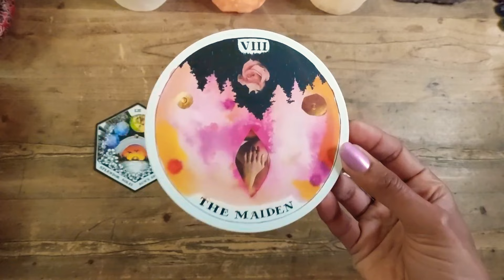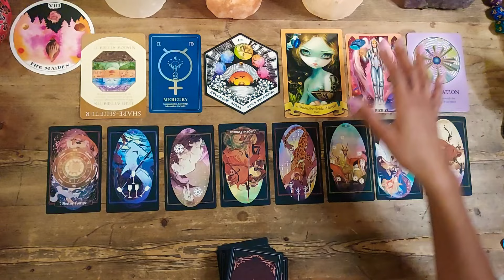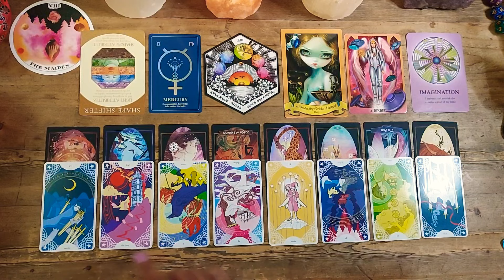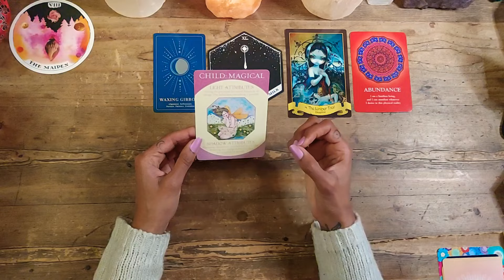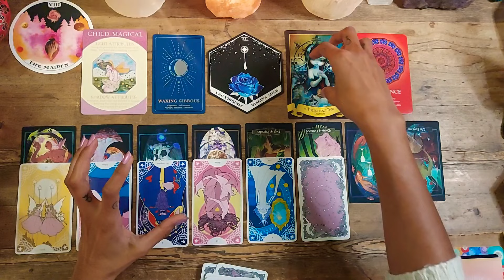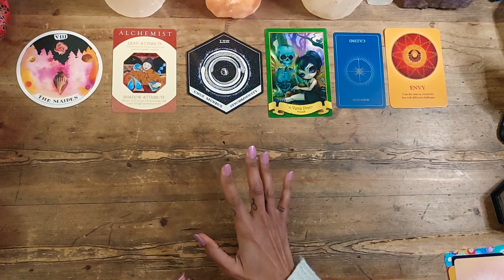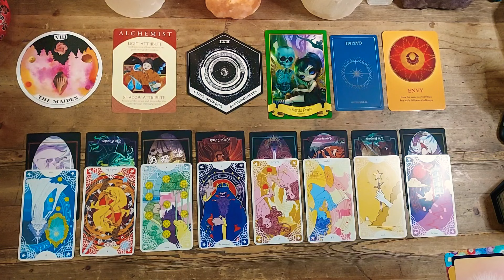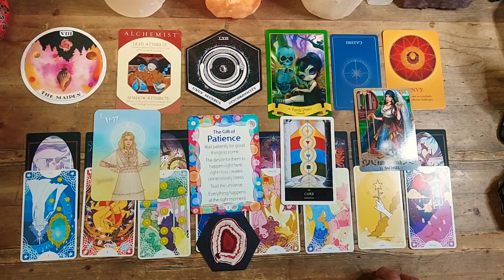🌸MESSAGES FROM THE MAIDEN!🌱 TIMELESS COLLAB PICK A CARD READING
Welcome to this PICK a CARD reading!

🌸WHAT MESSAGE DOES THE MAIDEN HAVE FOR YOU?🌱🤔 COLLAB WITH EMBER MOON AND EYE OF THE SERPENT TAROT

🌟TIMESTAMPS 🌟
Pick your Pile -  00:00
Pile 1 - 02:25
Pile 2 - 35:35
Pile 3 - 01:03:23

Reena xxx

🃏Amazon wishlist - if you would like to donate a deck as a thank you will receive a 30 minute reading!😁